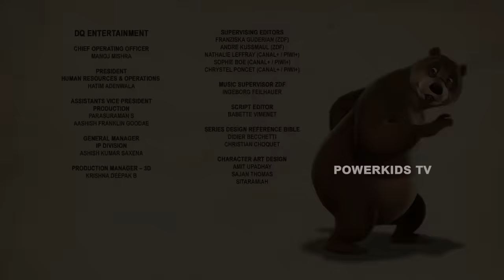Jungle Book Season 3 | COMBO EPISODE 1 | जंगल बुक हिंदी नया एपिसोड@PowerKidstv​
देखिये जंगल बुक SEASON 3 का MEGA एपिसोड, 1 only on Powerkids Channel.
आप सब की फरमाइश पर आइये मज़ा लेते है मोगली की एक और नई कहानी का.